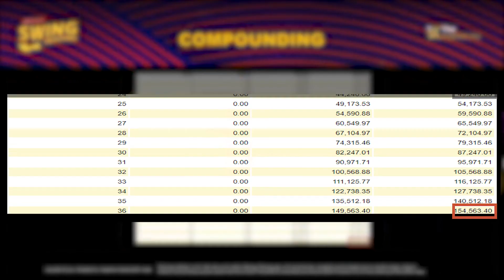Cara Dapatkan RM1,000,000.00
Siapa kata dengan modal rendah, duit kita tak boleh berkembang menjadi sejuta Ringgit?

Jom dengarkan perkongsian Tuan Zhafir bagaimana dengan hanya bermodalkan RM5,000, kita boleh jadi jutawan dengan menggunakan teknik compounding.